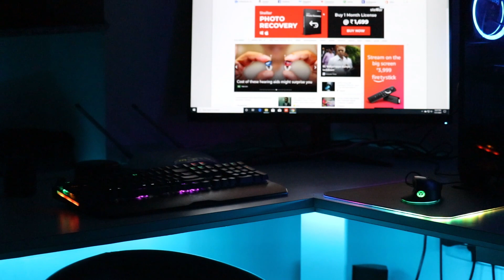My Pc Setup tour Best ! Gigabyte B450 Motherboards for your AMD Ryzen 2700 Gaming PC!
Here is my overview of my favorite, and least favorite, Gigabyte b450 motherboards you should look at for the rest of 2020! Links to all motherboards mentioned are below  AMD Ryzen 2700 Gaming PC!
GIGABYTE Motherboard

AMD Processor

RAM RGB

GIGABYTE Gaming Graphics Card

SSD WD

ANTEC RGB FAN

Seagate Hard Drive Bare Desktop Drive Latest

Lenovo Legion M500 RGB Gaming Mouse

XANOVA Phobos Luxe-R Hard Surface RGB Gaming Mousepad

Antec NX 310 Mid Tower Gaming Cabinet

Acer Nitro VG270P IPS 27 inch Gaming Monitor

CORSAIR K55 RGB Gaming Keyboard

Protokart DisplayPort to DisplayPort Cable, DP to DP Cable